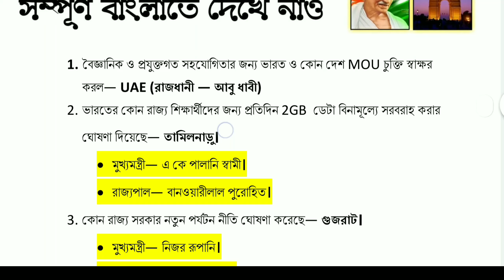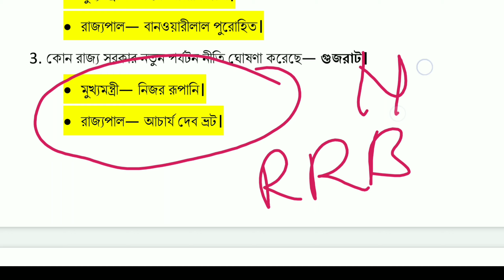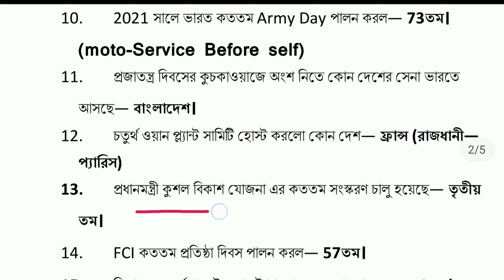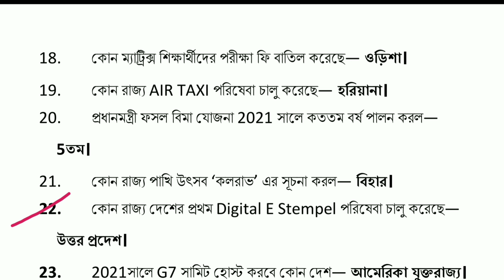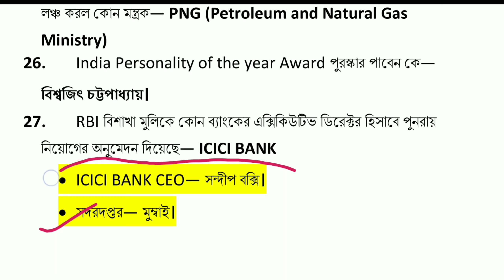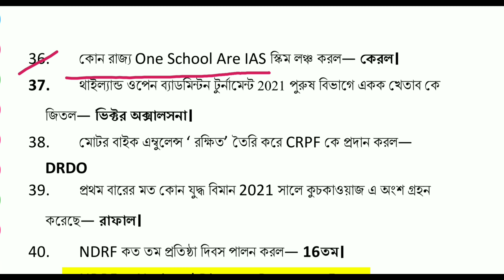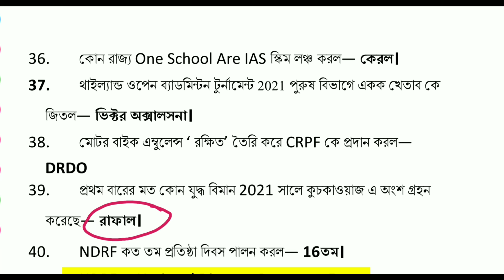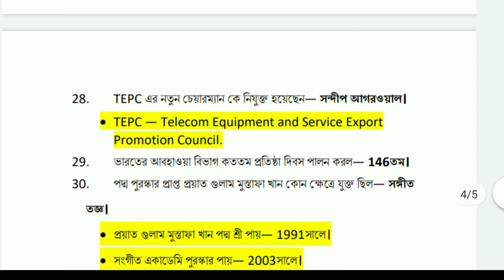January month 3rd Week Current Affairs in bengali | জানুয়ারি মাসের তৃতীয় সপ্তাহের কার্রেন্ট এফায়ার্স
Hello Friends―
আজকে আমরা এই ভিডিওটিতে আলোচনা করবো জানুয়ারি মাসে তৃতীয় সপ্তাহের গুরুত্বপূর্ণ current affairs গুলো যেগুলো তোমাদের বিভিন্ন পরীক্ষাতে আসে থাকে।
সমস্ত কিছু খুব বিস্তারিত বলবো তো ভিডিওটিকে প্রথম থেকে শেষ অবদি দেখতে থাকো ভিডিওটি ভালো লাগলে like করে দিও।

📌 Result Focus.